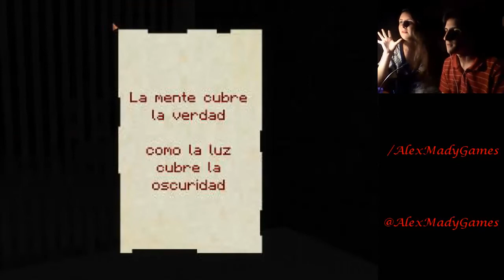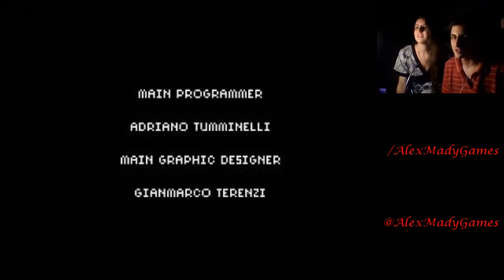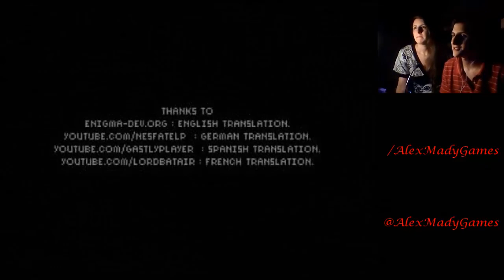7 Days (Completo) - Volvemos a las pesadillas pixeladas